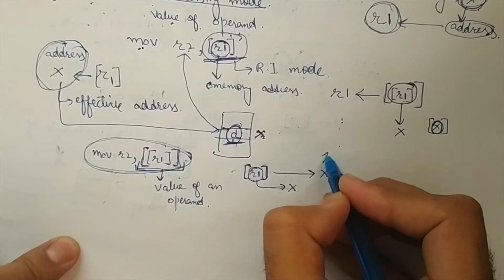Computer organization and architecture -- Addressing modes -- Lecture 4a -- Janibul Bashir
Computer organization and architecture -- Addressing modes: Register direct, register indirect, memory direct, and memory indirect